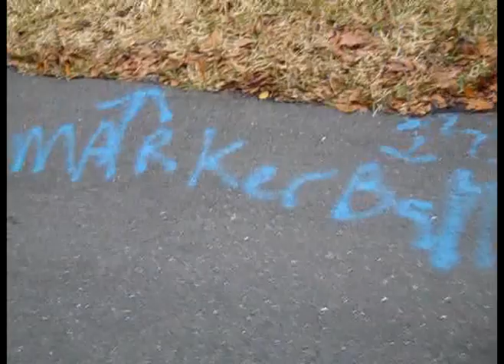Iguanas like police cars. (2/5/11)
Jennice and Emily take the kids on a dinosaur hunt through the neighborhood and bring Paco, the iguana, along for the ride.